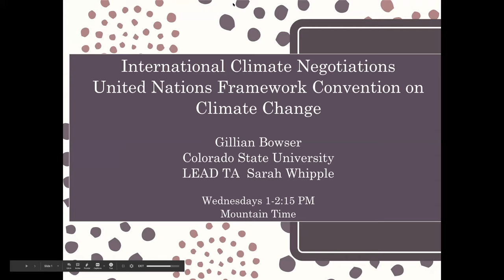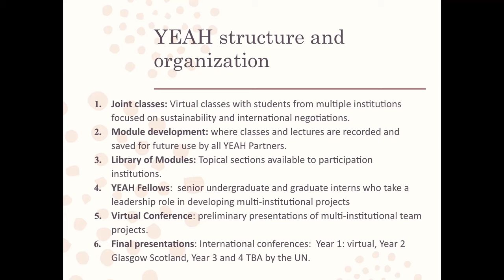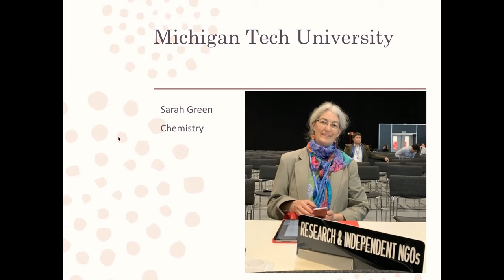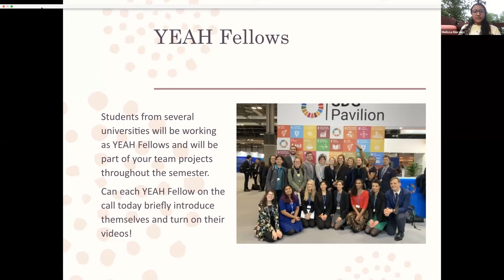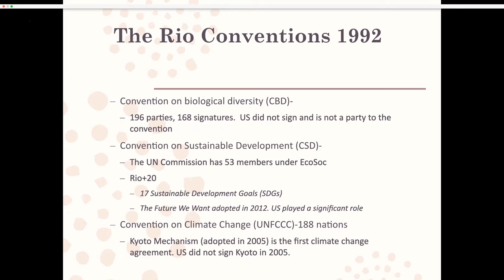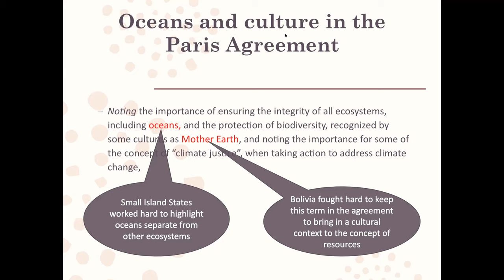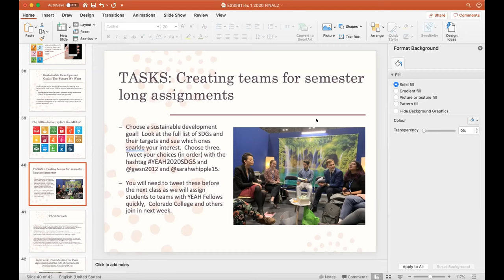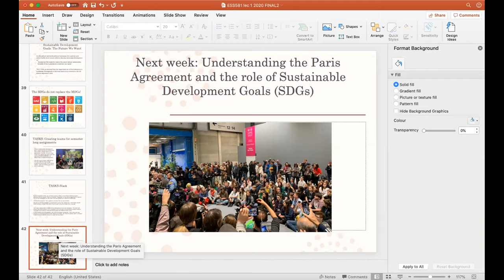Lecture 1: Introduction to YEAH Network/UN SDGs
Speakers: Gillian Bowser